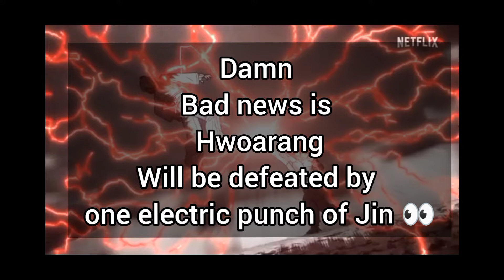Hwoarang in Tekken: Bloodline | new anime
.♥Tekken Lovers (or Hwoarang lovers😅)♥.
.I create beautiful content there ! .
.For play with me, add friend me on Steam.
.Links are in my channel.
.tags.